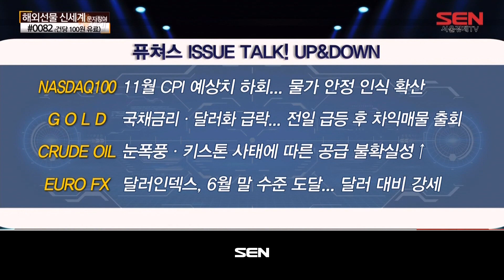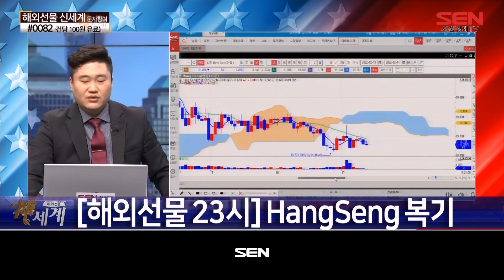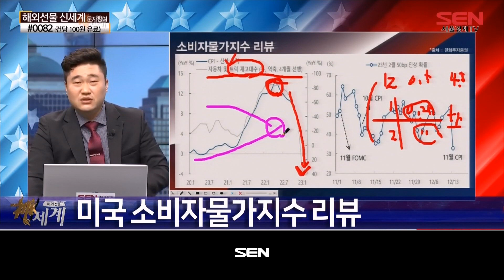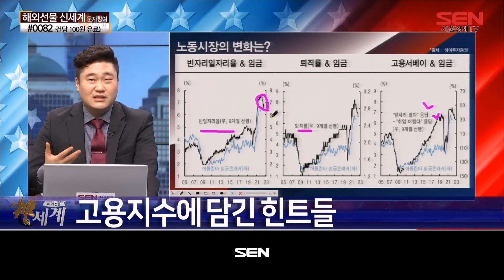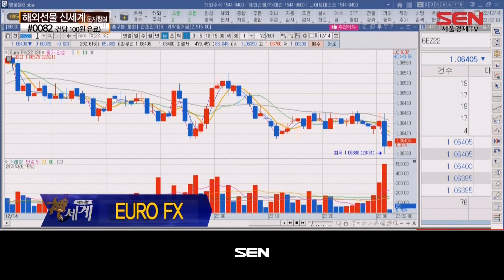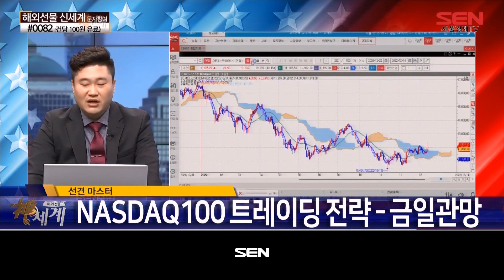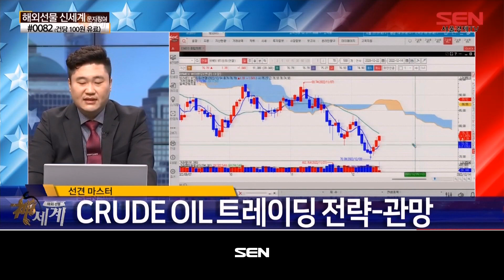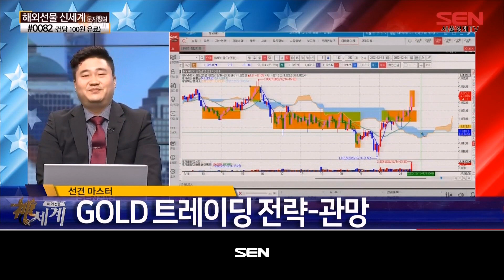해외선물 신세계 리턴즈_367회_20221214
*출연자 : 선견

NASDAQ100 : 11월 CPI 예상치 하회... 물가 안정 인식 확산
GOLD : 국채금리·달러화 급락... 전일 급등 후 차익매물 출회
CRUDE OIL : 눈폭풍·키스톤 사태에 따른 공급 불확실성↑
EURO FX : 달러인덱스, 6월 말 수준 도달... 달러 대비 강세